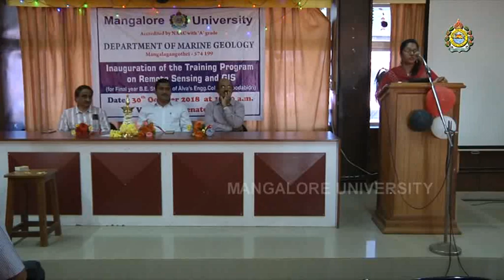Remote Sensing and GIS training program for Alva's Engg college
Remote Sensing and GIS training program from Geoinformatics, Department of Marine Geology, Mangalore University for Alva's Engg college, Moodabidri